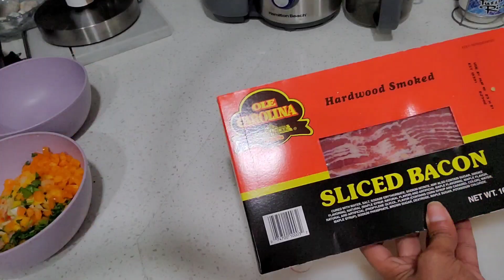Arroz mamposteado con pollo al ajillo 😋